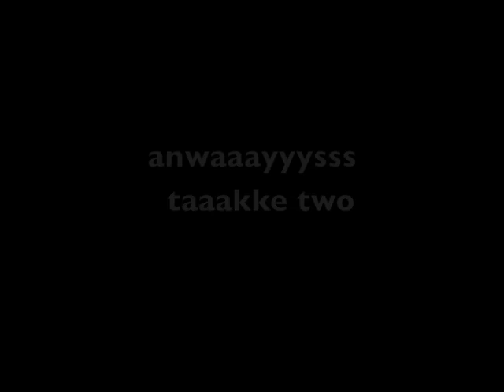Awww Lindsay && Paiigee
you remmber this video? GOOOD times ! lol